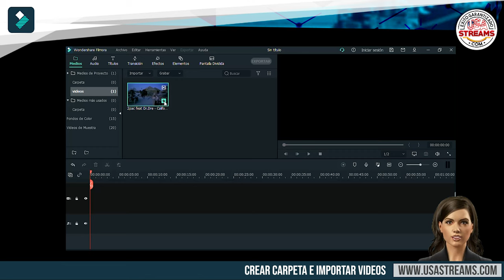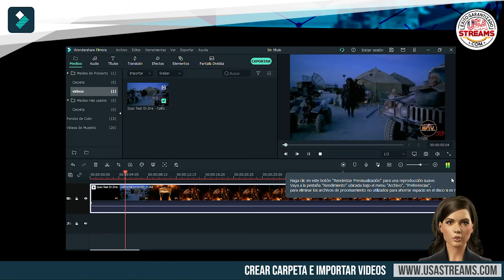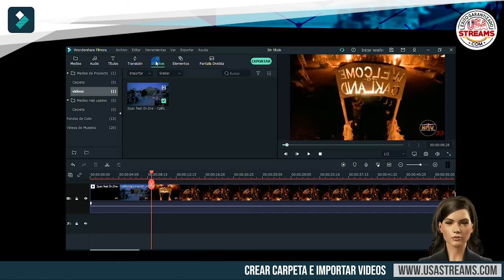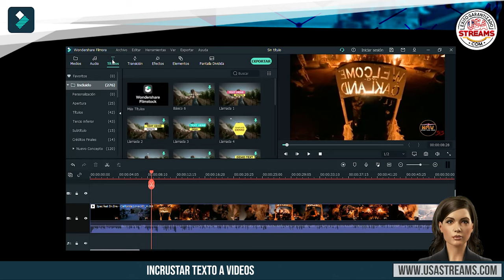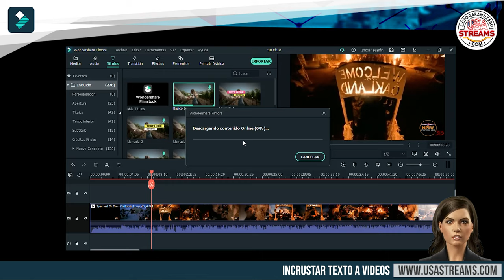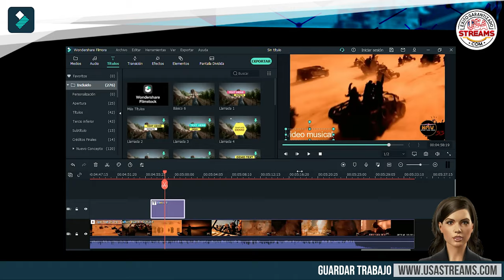Cómo editar videos en 4K: características y tutorial de Filmora9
El 4K es un tamaño de imagen de alta calidad también conocido como UHD, o Ultra-HD y tiene una resolución de 3840 × 2160 pixeles. Su principal ventaja radica en la posibilidad de ofrecernos un mayor detalle y calidad en la imagen. Además, gracias a esta resolución podremos hacer uso de pantallas más grandes (de 50 pulgadas o más) sin notar pérdida de calidad.